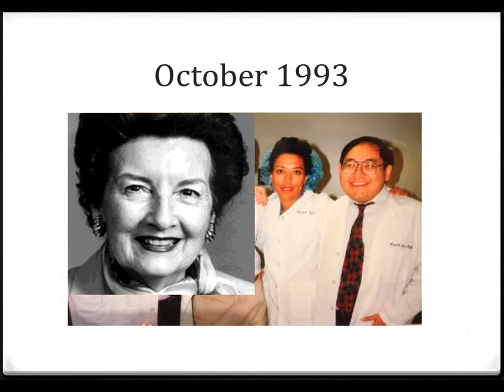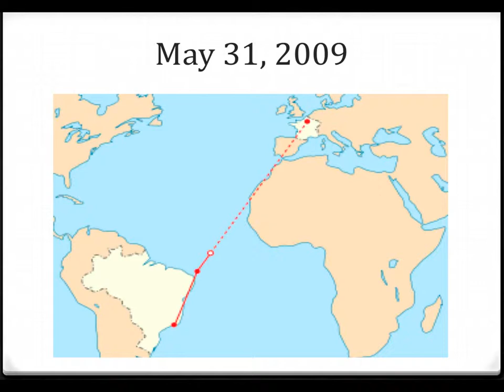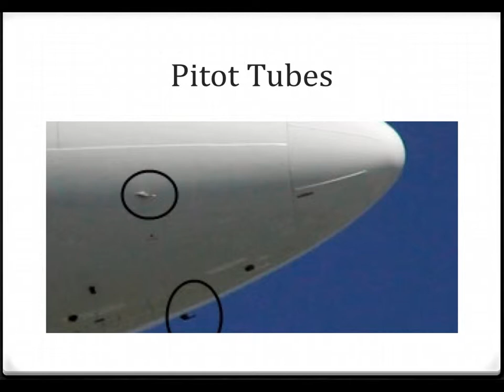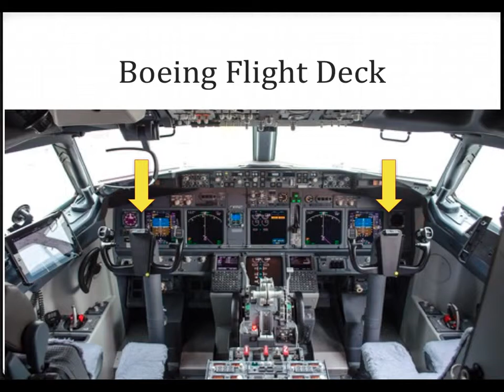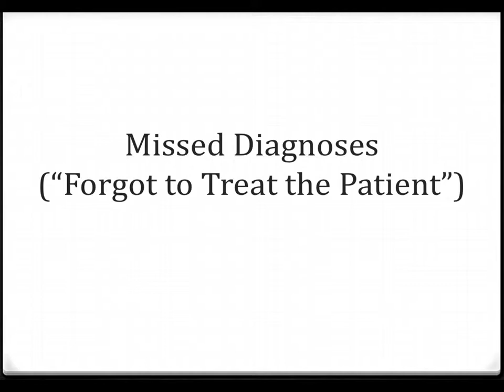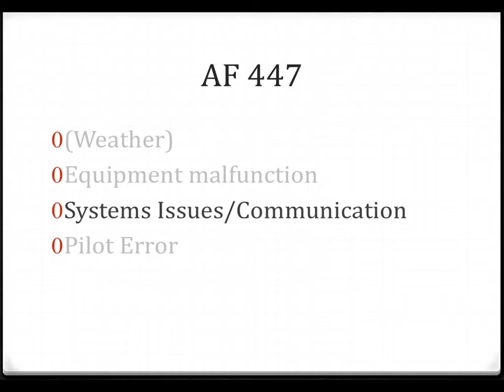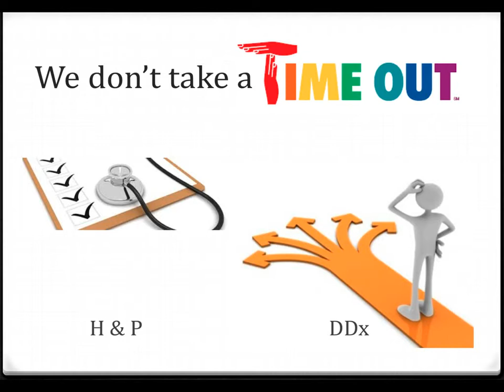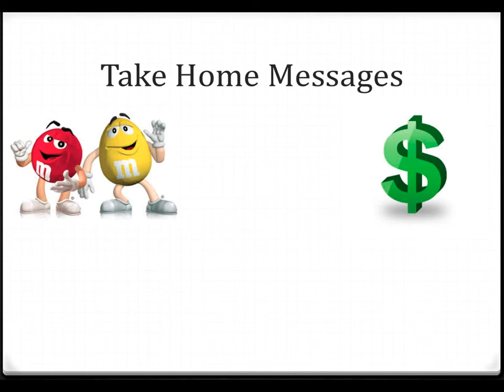Tamara Fountain, MD - You Can't Miss It! How to Avoid Diagnostic Error in Ophthalmology